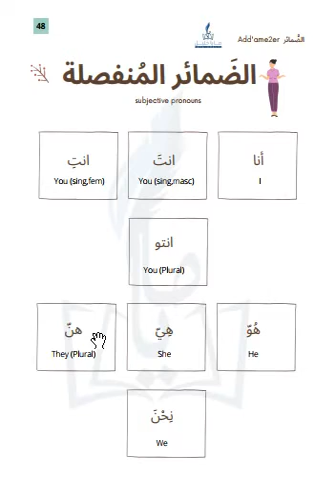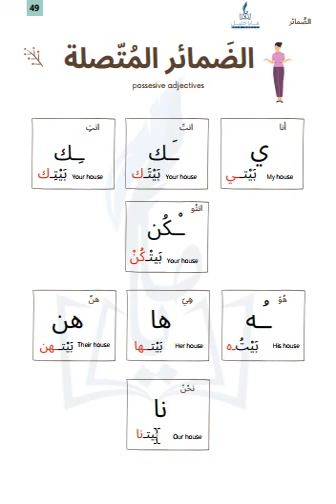Subjective pronouns - Possessive adjectives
Learn the 8 subjective pronouns in lebanese & the Possessive adjectives (prefixes & suffixes). Focus on the accents and the pronunciation.

You can read with me in the Book p: 48-49.